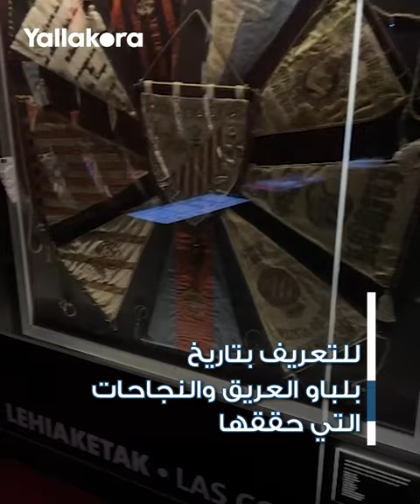"أصبح تحفة معمارية بعد تطويره".. كاميرا يلاكورة تتجول داخل ملعب سان ماميس معقل أتليتك بلباو